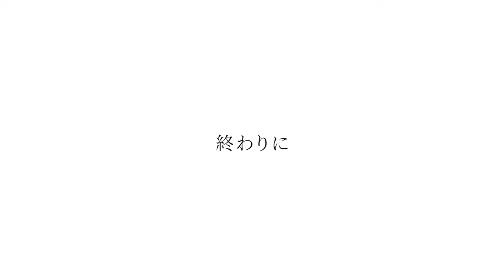【モデルハウスご紹介】異日常を感じさせる新モダンスタイルのモデルハウス【札幌市東区モデルハウス】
札幌中心街から程近くにあるフェザーホームの新モデルハウス。
24条モデルハウス。
創業から3年が経ち、フェザーホームにとって初めての住宅展示場は
社長にとっても、会社にとってもとても思い入れのある住宅になりました。
そんな想いがたくさん詰まったモデルハウスが完成してみての想いを
社長の口から語って頂きました。

フェザーホームの技術とデザイン力が詰まったモデルハウスです。

株式会社フェザーホーム
〒001-0037 札幌市北区北37条西4丁目3番12号藤井ビルN37 2F